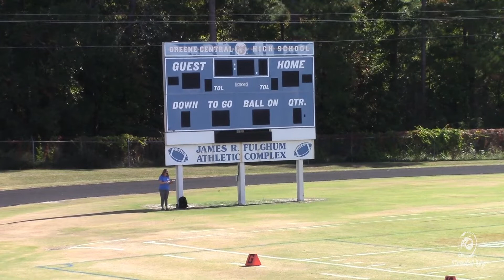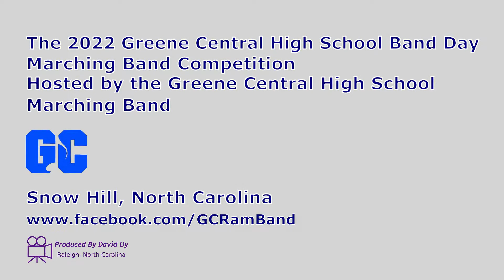Greene Central Band Day Opening Ceremony at Greene Central High School 10/22/2022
Brenda Heath sings "The Star Spangled Banner" at the 2022 Greene Central Band Day Marching Band Competition on 10/22/2022 hosted by the Greene Central High School Marching Band (Snow Hill, NC).